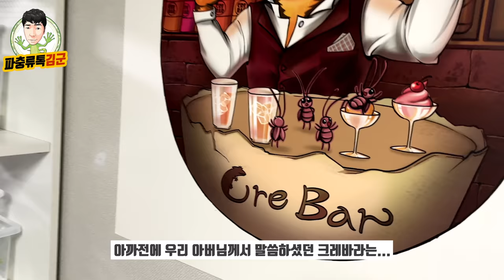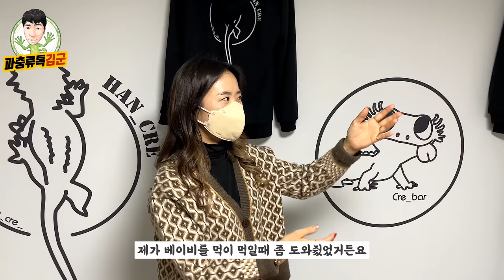온가족이 함께 운영하는 크레스티드 게코 사육방 방문 안해볼수가 없네요 l 구미 한크레님 사육방 방문기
온가족이 크레스티드 게코에 푹 빠진 분들이 계시다고 하셔서 다녀왔습니다.
정말 재미있는 영상이니 놓치지 마시고 꼭 보세요 :)!!

아래는 이번 영상 촬영 도움 주신 가족분들 정보입니다 :)